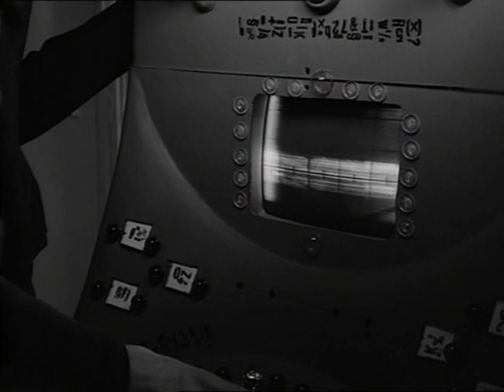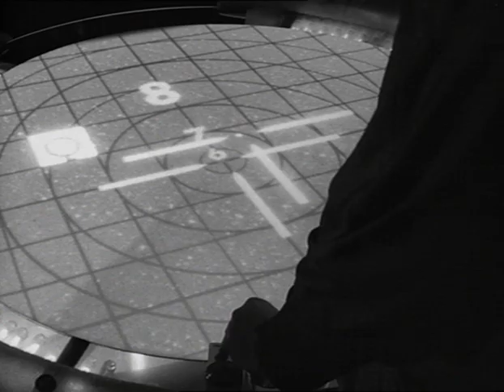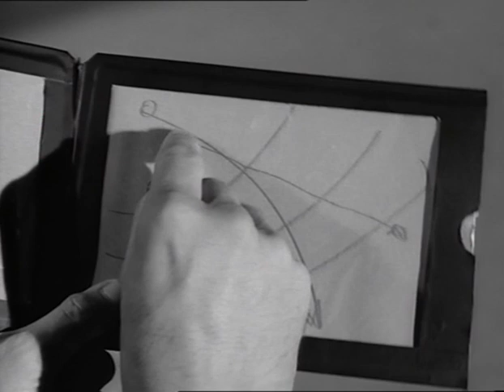ORION 1 Title2